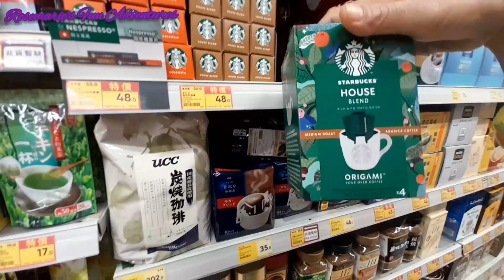Searching Something But Nothing...Roaming around Tsuen Wan Hongkong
We had fun roaming  in Tsuen Wan...I didn't  expect  we could go around so far, and there's such  a beautiful  place  in Tsuen Wan to go around... I love it